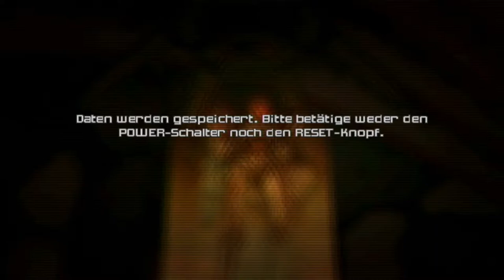Terminas Gray, Meisterkranfahrer - Metroid Prime 2 Echoes #011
► Metroid Prime 2 Echoes #011
► Von: Terminas

Ein neuer Abschnitt in der Geschichte der bekannten Weltraum Kopfgeldjägerin beginnt!
Warte, Samus ist eine Frau?!
Um die Einheit Bravo der Galaktischen Förderation ausfindig zu machen und zu unterstützen bedarf es Samus Aran.
Diesen Auftrag nachgehend verschlägt es die Kopfgäldjägerin auf den Planeten Aether in der Dasha-Region.
Doch wer oder was dort auf Samus wartet hätte sie nicht kommen sehen können.